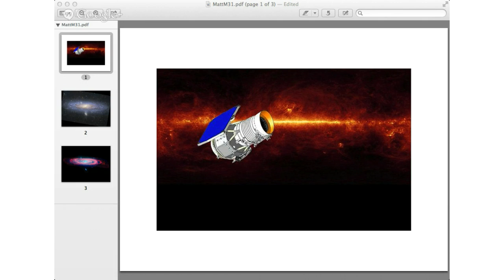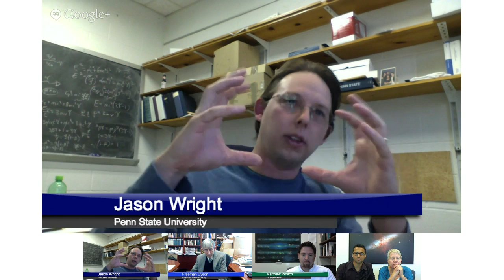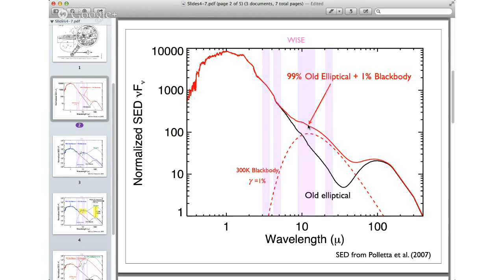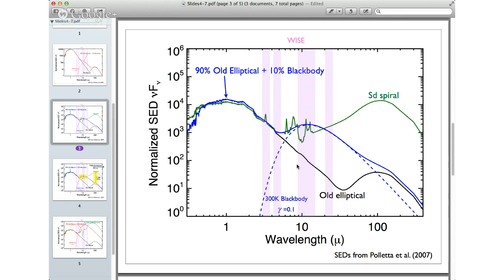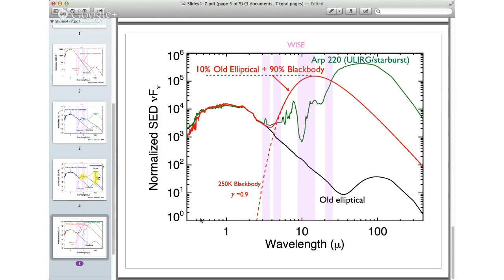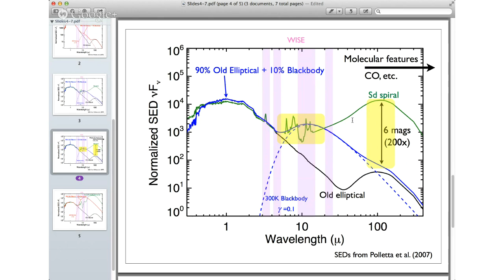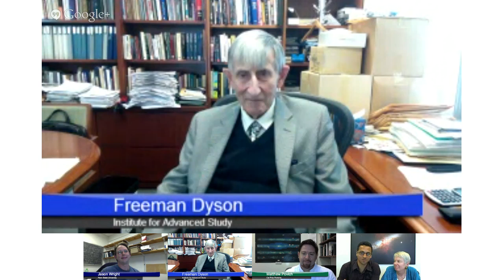Searching for Kardashev Type II and III Civilizations with WISE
SETI Institute researchers Jill Tarter and Franck Marchis (host & moderator) will hangout with Jason Wright, professor of astronomy at Penn State, Matt Povich, professor of astronomy at Cal Poly Pomona and Freeman Dyson, theoretical physicist and mathematician at the Institute for Advance Study.

These scientists will discuss the potential for the WISE telescope to detect extraterrestrial super-civilizations that acquired a large energy supply by building a mega-structure to harvest the energy of their star("Dyson Sphere") or their entire galaxy.